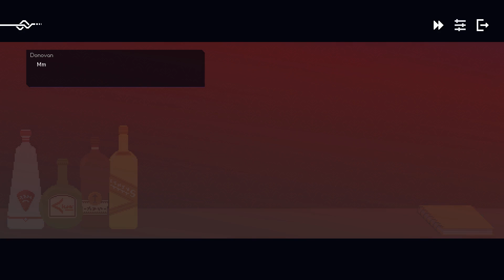The Red Strings Club First Look - First Hour of Gameplay [Red Strings Club PC Let's Play Part 1]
Let's play cyberpunk point & click thriller The Red Strings Club on PC! Red Strings Club is a cyberpunk narrative experience about fate and happiness featuring the extensive use of pottery, bartending and impersonating people on the phone to take down a corporate conspiracy.

▬▬▬▬ VIDEO INFO ▬▬▬▬
• Game: The Red Strings Club

▬▬▬▬ GAME INFO ▬▬▬▬

This is a let's play of The Red Strings Club in full on the PC in 1080p 60fps.

► The Red Strings Club Story Synopsis:

The Red Strings Club is a cyberpunk narrative experience about fate and happiness featuring the extensive use of
pottery, bartending and impersonating people on the phone to take down a corporate conspiracy.

The professed altruistic corporation Supercontinent Ltd is on the verge of releasing Social Psyche Welfare: a system that will eliminate depression, anger and fear from society. However, the bartender of a clandestine club and a freelance hacker don't regard this evolution as an improvement but as brainwashing. Alongside unwitting company employees and a rogue empathy android, the duo will pull all the strings they can to bring down this scheme.

► The Red Strings Club Key Gameplay Features:

- Cyberpunk Thriller Narrative: Uncover a mysterious corporate program that promises a blissful existence while
debating what does happiness means and what lengths are permissible to obtain it.

- Psychological Bartending: Read  your customer's’ mood and mix the perfect cocktail to manipulate the client's  emotions in order to gather the information you want and progress your agenda of stopping Supercontinent's plans.

- Genetic Implant Pottery: Design genetic implants at a high-tech lathe to change the attitude and direction of the
corporation’s most influential executives.

- Vocal Corporate Espionage: Assume the voice of important figures in the Social Psyche Welfare project and play  their own motivations against each other over the phone to uncloak their plans

The Red Strings Club on OpenCritic